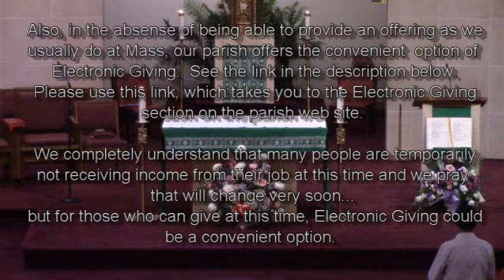18th Sunday in Ordinary Time - August 2, 2020 - St; John the Apostle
is the link to the Electronic Giving page.

Dear parishioners: As per direction of Cardinal Tobin, we are not able to celebrate public Mass at this time due to the outbreak of the Corona Virus (COVID19). We will continue to record Sunday Mass each weekend for you to watch at home. Also, in the absence of being able to provide an offering as we usually do at Mass, our parish offers the convenient option of Electronic Giving. Please use this link, which takes you to the electronic giving section on the parish website.

We completely understand that many people are temporarily not receiving income from their job at this time and we pray that will change very soon… but for those who can give at this time, Electronic Giving could be a convenient option. For those who would like to continue to donate using your offering envelopes, you can mail the offering to:  St. John the Apostle Church, 1805 Penbrook Terrace,  Linden, NJ 07036, or drop off your envelope in the slot of the Rectory parking lot door.